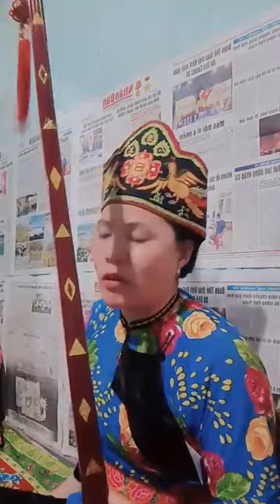then Lạng Sơn hát then làm lễ hay